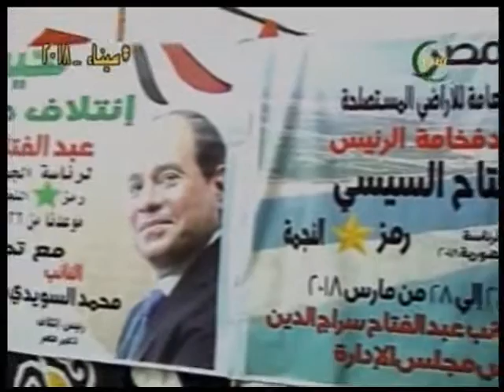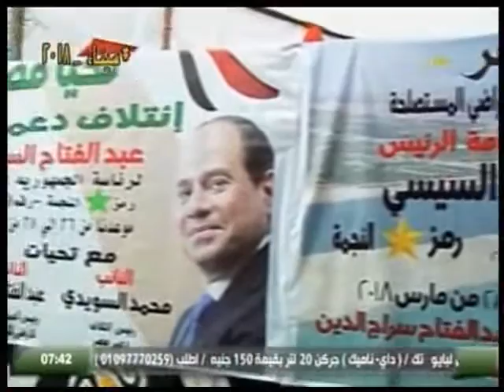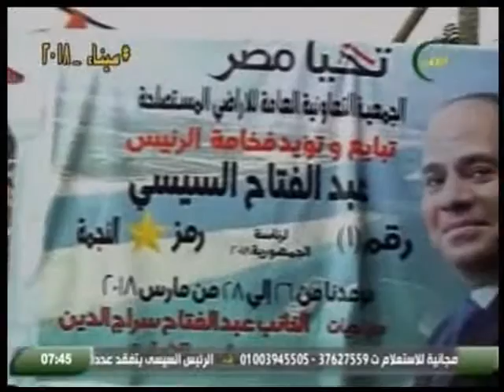كاميرا مصر الزراعية | مؤتمر لتأييد الرئيس السيسي في النوبارية 16 3 2018